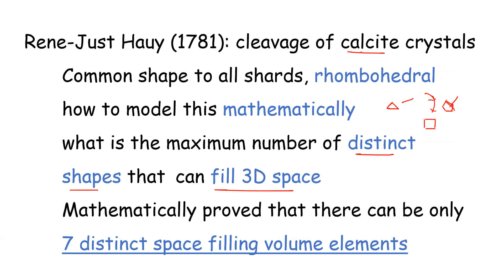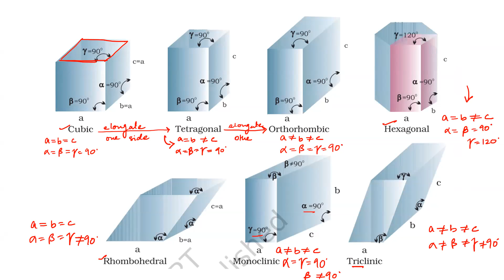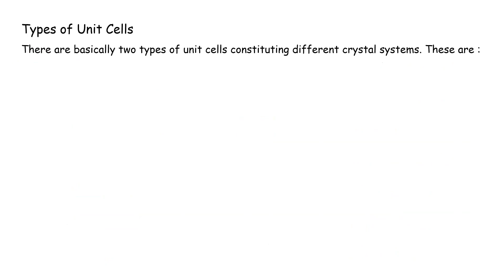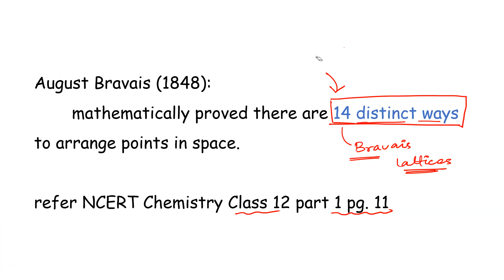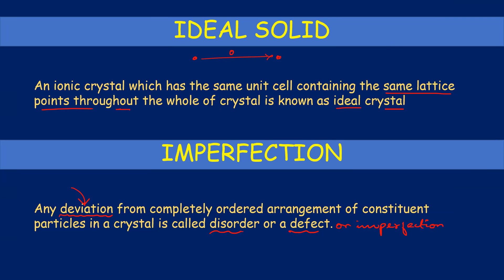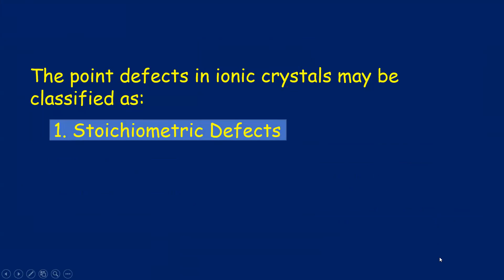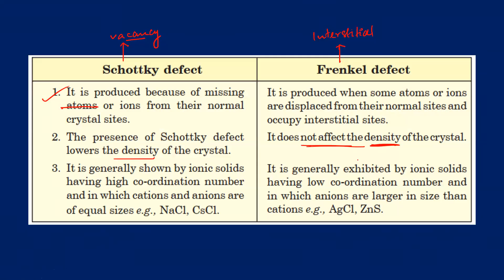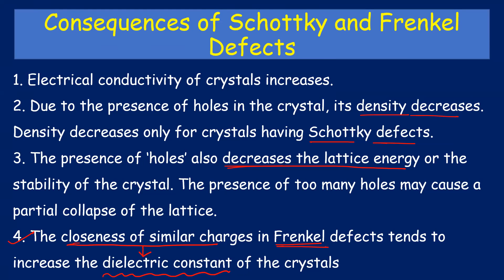Learnivio | Concept of Nearest Neighbours | Solid State | Lect 9 | 12th MEB | 21-04-2022